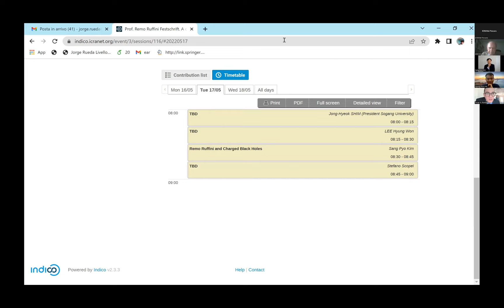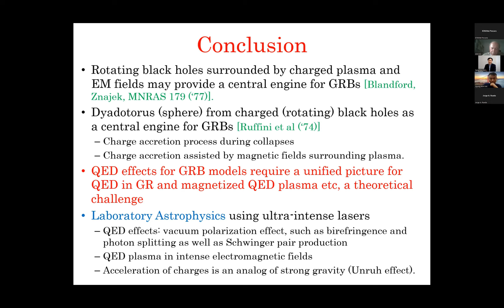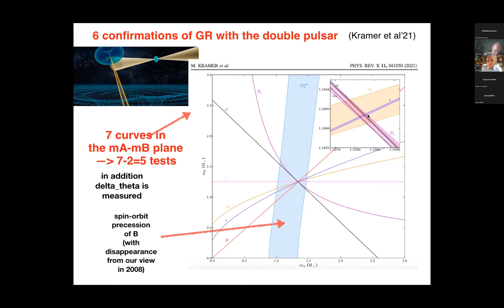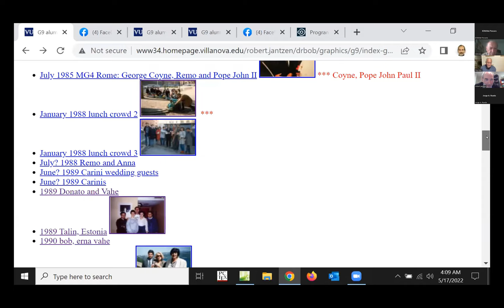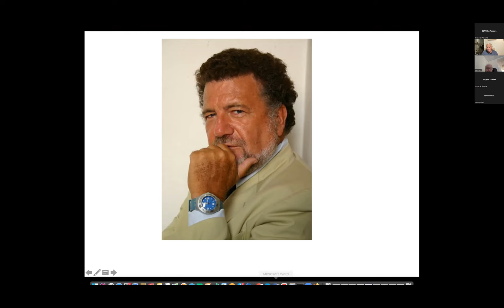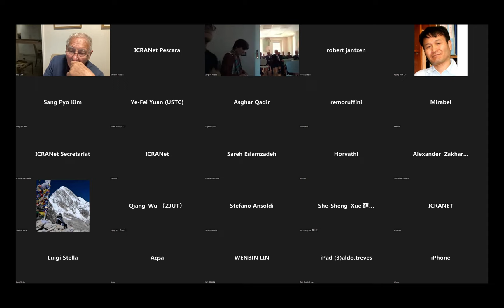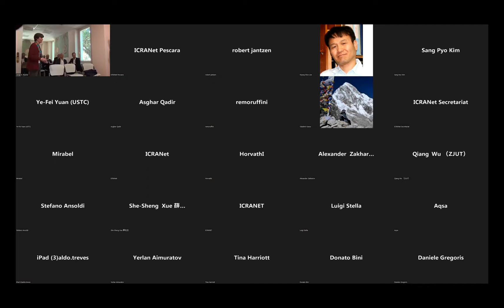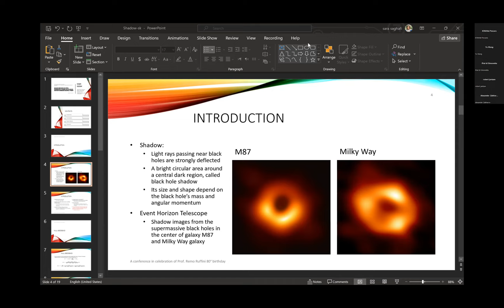May 17, 2022 - Morning session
Jong-Hyeok SHIM (President Sogang University)
Degenerate Neutrino (My memory with Prof. Remo Ruffini) - Lee Hyung Won
Remo Ruffini and Charged Black Holes - Sang Pyo Kim
A bridge between Italy and Korea through ICRANet and Sogang University - Stefano Scopel

Binary Pulsars as Testbeds of Gravitational Theories - Thibault Damour
Demetrios Christodoulou
Fifty Years Orbiting Remo's World Line? - Robert Theodore Jantzen
Roy P Kerr
Rashid Sunyaev
Magnetized Kerr-Newman black hole: dynamics of charged particles in exact solutions - Vladimír Karas
Pascal Chardonnet
Delivery of MG16 award ceremony (Demetrios Christodoulou-Tsvi Piran-Peter Predehl-Rashid Sunyaev)
Greetings on behalf of the Mayor of Nice - Agnès Rampal and Xavier Latour

Astrophysics, Galaxies, Experiences, Opportunities - Simonetta Filippi
Shadow Behavior of Extra Dimensional Charged Black Hole In Einstein-Horndeski-Maxwell Theory - Sara Saghafi